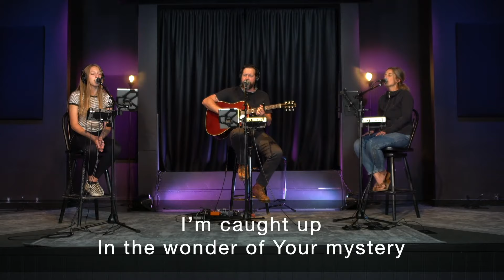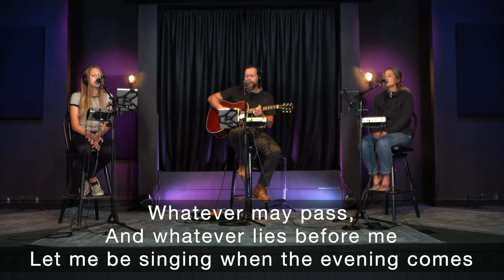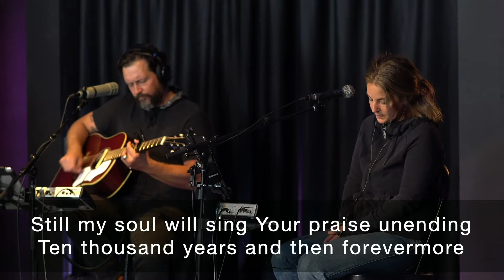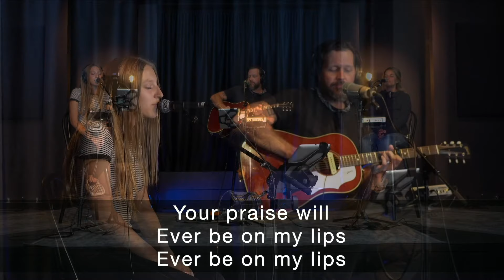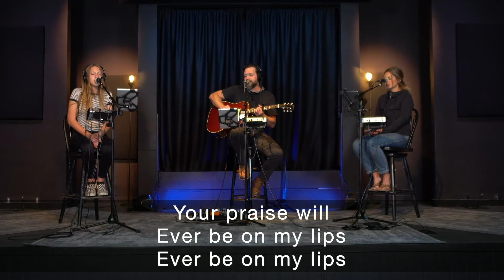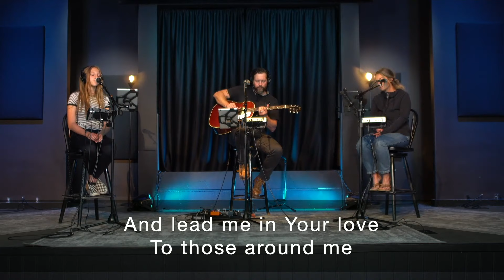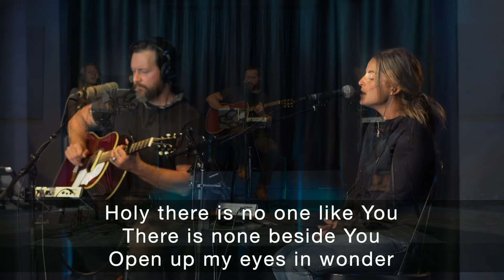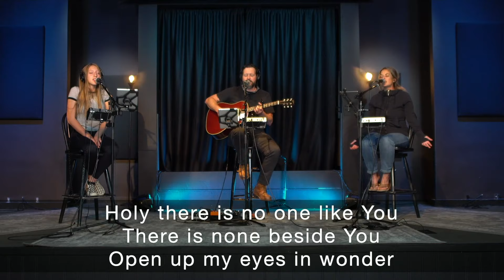Back to the Basics - Pastor Kari Quesada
A look at the whale time experience of Jonah where we see how God uses sheltering to takes us back to the basics of His great love for us.